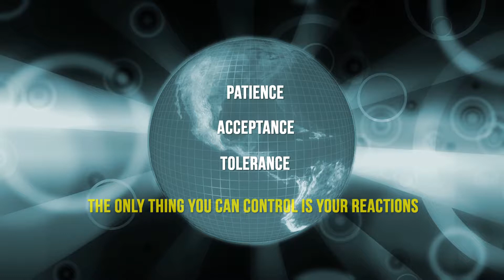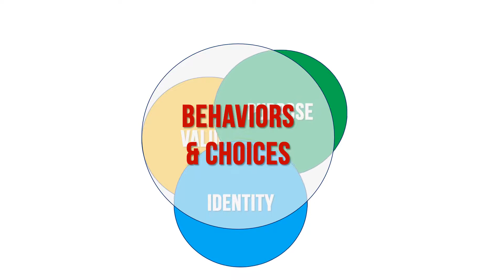10 Ways to Improve Your Wellness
More help: 5 Ways To Boost Your Mental Wellness